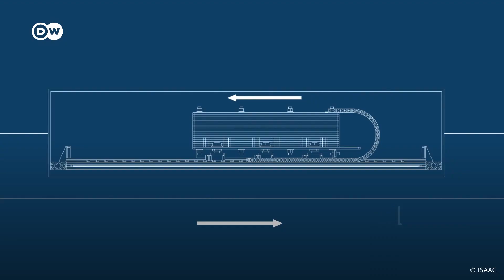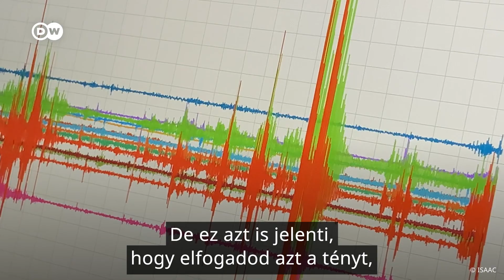Hogyan épülnek földrengésbiztos házak? | Életmentő előírások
A Törökországban és Szíriában bekövetkezett pusztító földrengések rávilágítottak arra, hogy a földrengésveszélyes régiókban kötelező épületbiztonsági előírásokra van szükség. De hogyan lehet földrengésálló épületeket építeni?